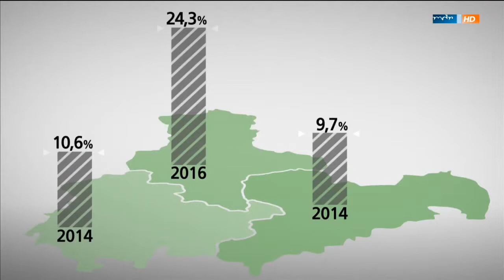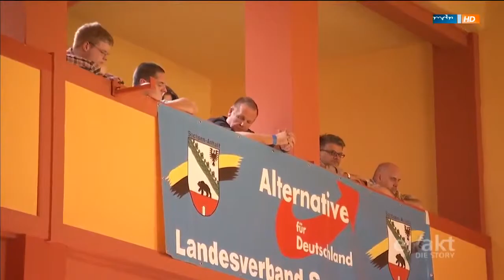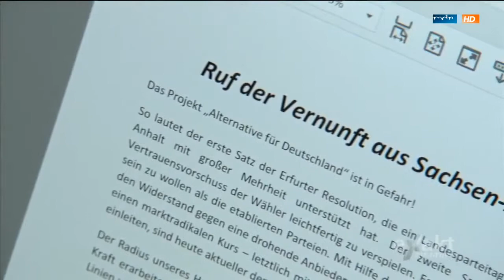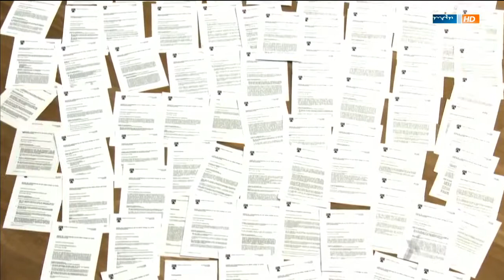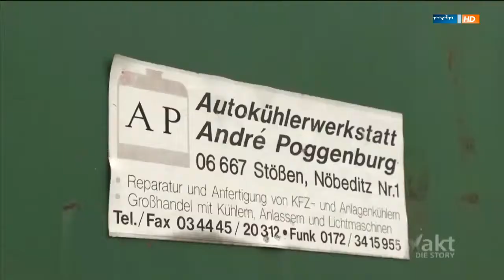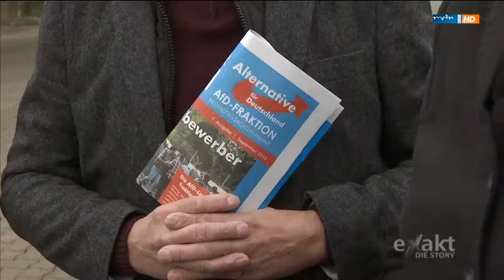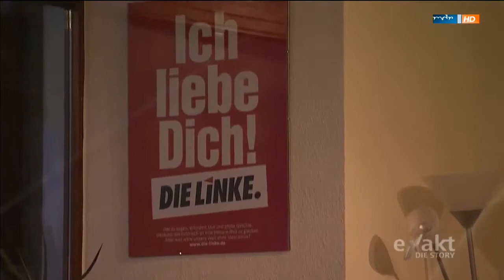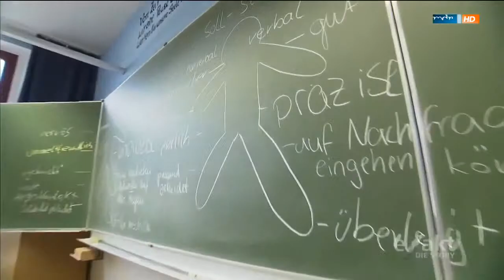Bild WOW aufgedeckt Keine Alternative für Deutschland - Hinter der Fassade der AfD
Dokumentar film [Doku] Die AfD und die Anderen.

Dokumentar film [Doku] Bargeldlos - eine Zukunft ohne Scheine!

Eine Situation wie die des Sommers 2015 kann, soll und darf sich nicht wiederholen“, sagte Bundeskanzlerin Angela Merkel (CDU) Ende vergangenen Jahres.

Der verteidigungspolitische Sprecher der Bundestagsfraktion der Linken Alexander Neu gab am 28.Juli in der Sendung Moma ein Interview. Am Ende des .